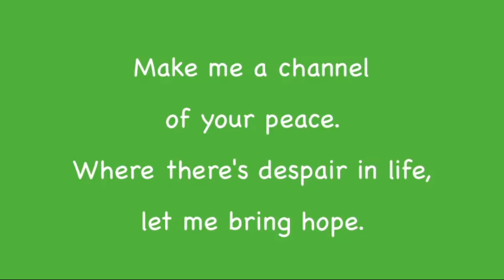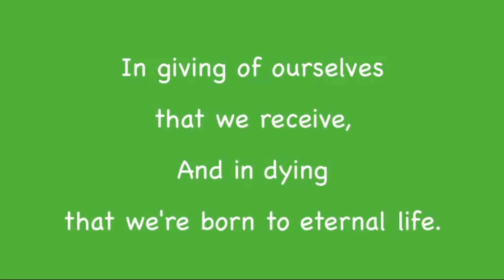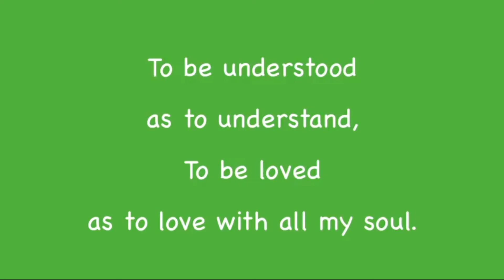VIRTUAL CONFERENCE: ME: AROUND and BEYOND by Dept of Value Education St. Anthony's College, Shillong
VIRTUAL CONFERENCE: ME: AROUND and BEYOND by Dept of Value Education St. Anthony's College, Shillong, Meghalaya, India. (26-27 MAY, 2020)